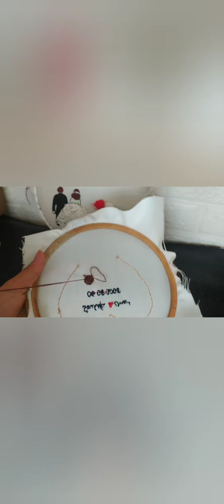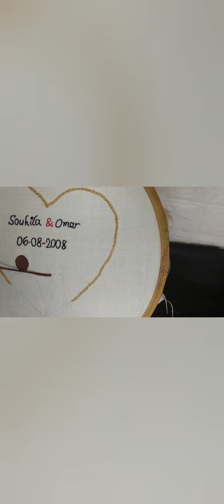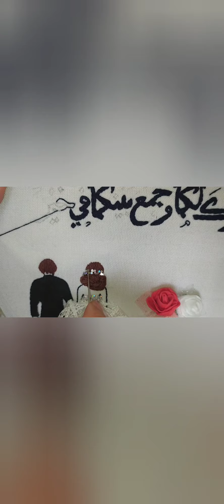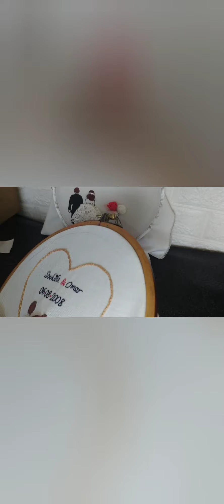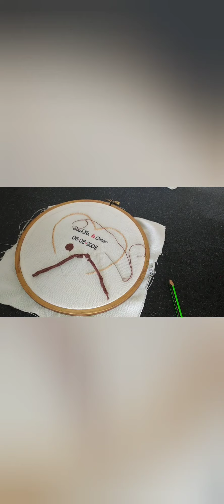تطريز شعر العروسة 😍😁 طريقة مبسطة